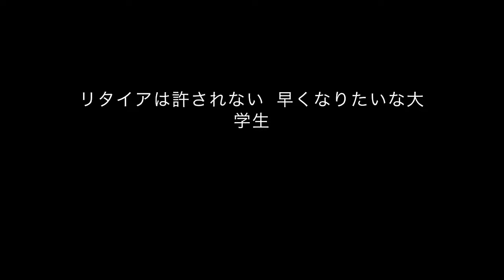ROUNINSEI/BON feat.ぱんぷ次郎【歌ってみた】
初のオリジナル曲出しました！！
今回はぱんぷ次郎さんとのコラボとなっております！
クスッと笑える歌詞や耳に残るサビが印象的なこの曲、受験のツラさや浪人生の苦しみなどを歌っています。
是非受験を控えた皆さんに聞いてもらって
励みにしてくれたら幸いです！

作詞 BON スカイ 藤丸
作曲 パンプ次郎